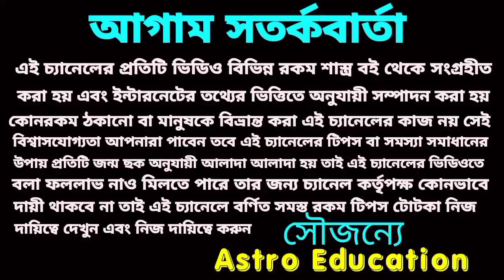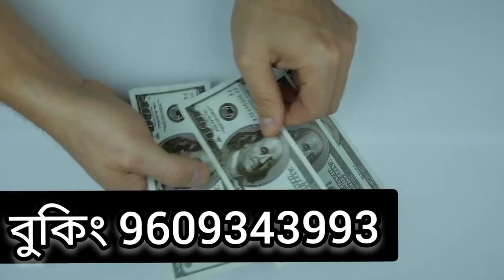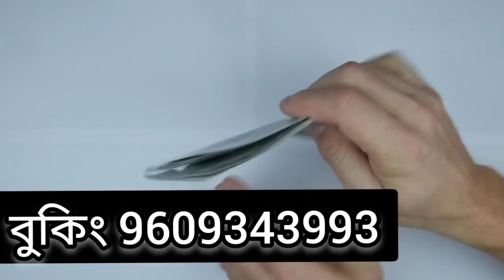আগামীকাল শনিবার দৈনিক লটারি প্রাপ্তি 5 রাশির।